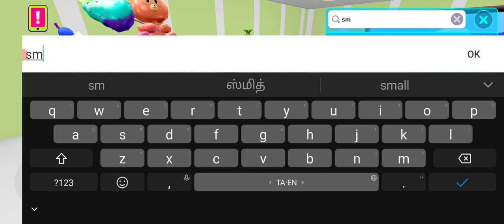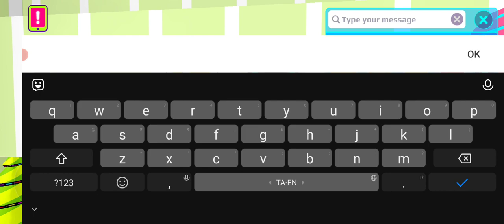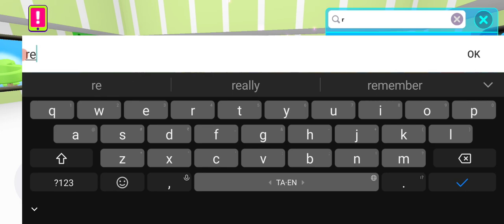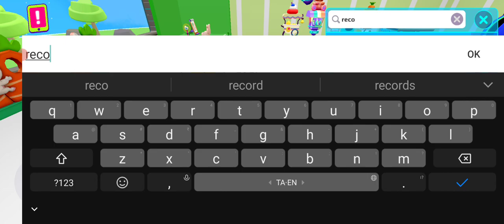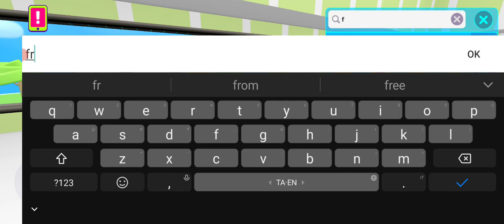PK XD GAME PLAY FUN #513 🎯BHARATH TAMIL GAMING